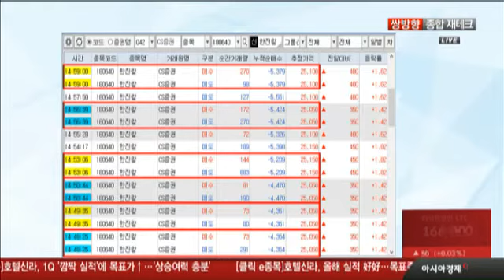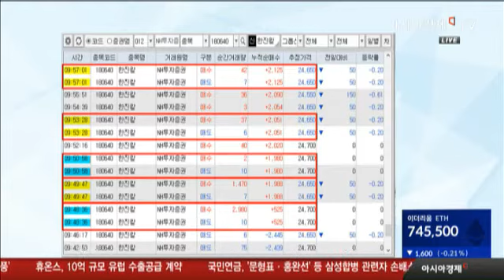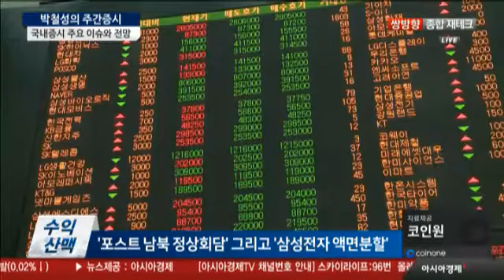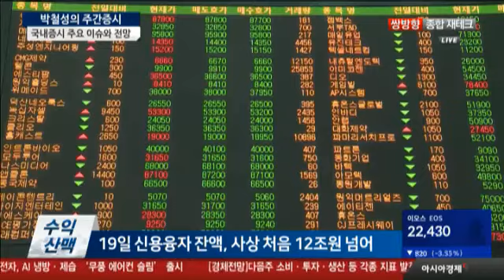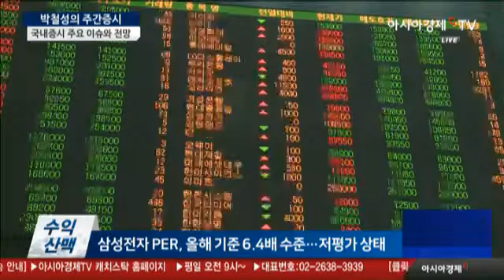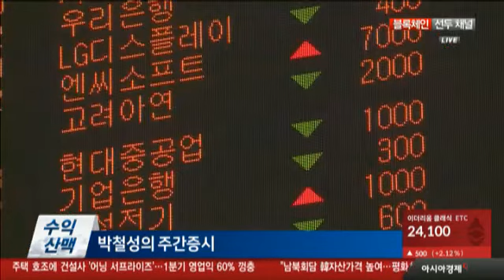[04월 다섯째 주박철성의 주간증시]